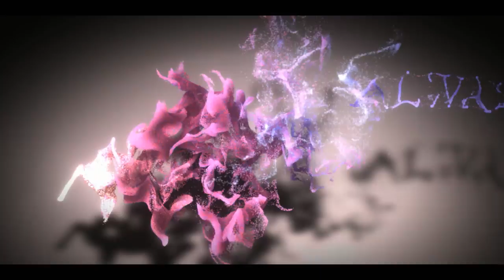PC Demoscene: Blunderbuss by Fairlight